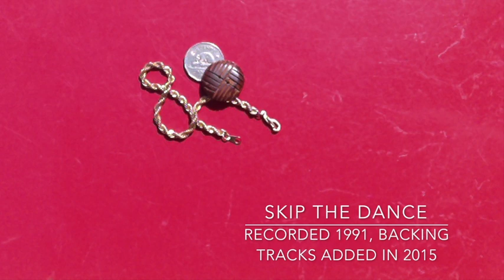Skip The Dance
From 1991, backup tracks added in 2015.

1. Where Are All The Girls     0:00
2. That Kind Of Guy     2:21
3. Love Me     7:46
4.  Reconfirming My Love     11:16
5. This Business Of Love     15:32
6. Daddy-O     19:01
7. Sweet Rock'n'Roll     23:10
8. Hey Girl     26:31